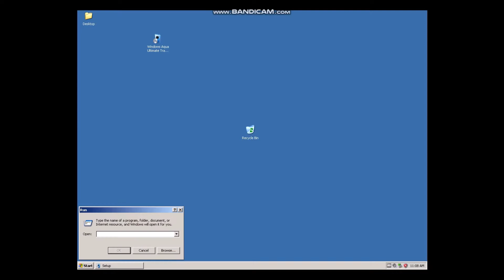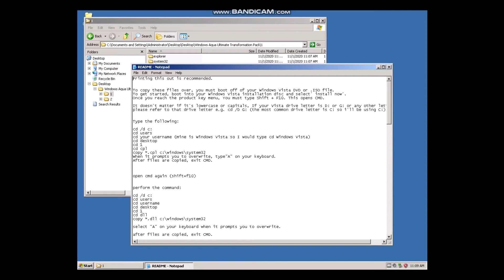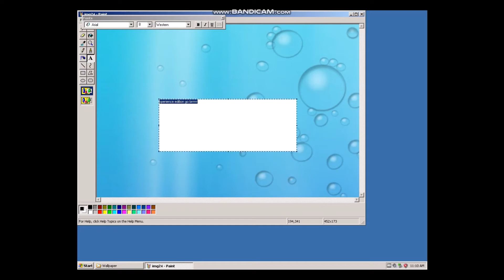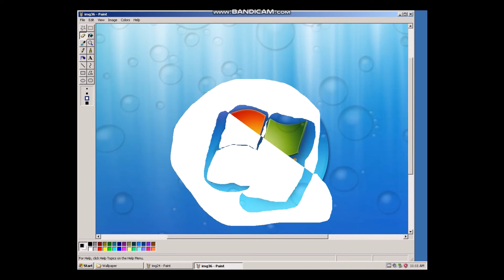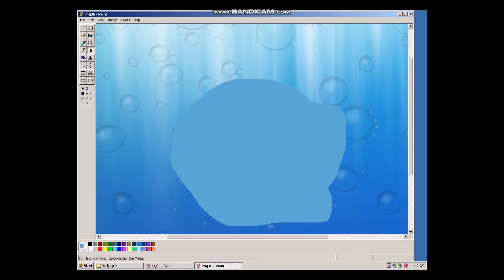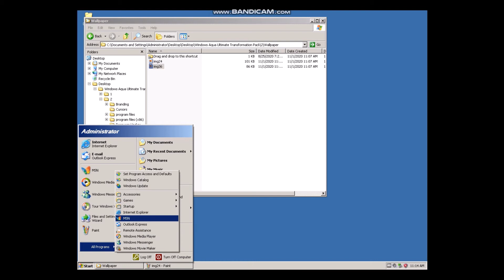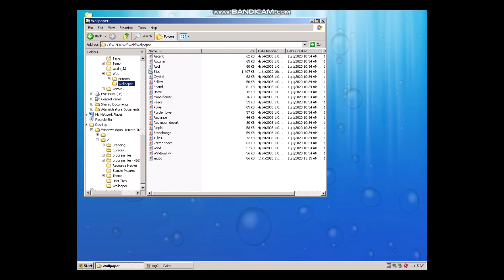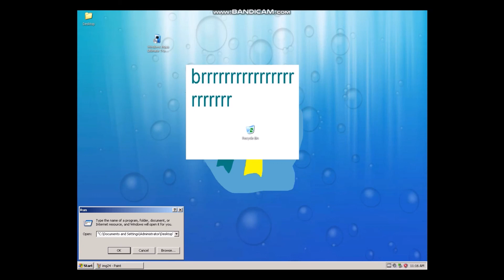The Aquasperience - Windows XP Classic and Aqua combined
Hello guys, Has been a long time, isnt it? If you were here for the tech videos, Then no worries anymore! Because i am gonna try to make tech videos more often, and i have brought back so much memories from march, It feels awesome! Anyways, Enjoy this mastapiece made by me and Credits to Win Vista for making Windows Aqua!